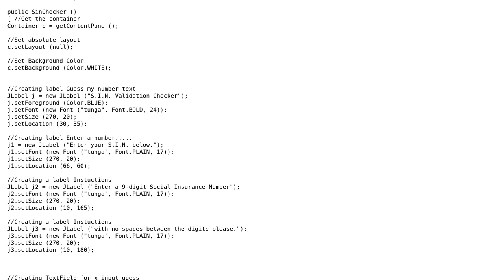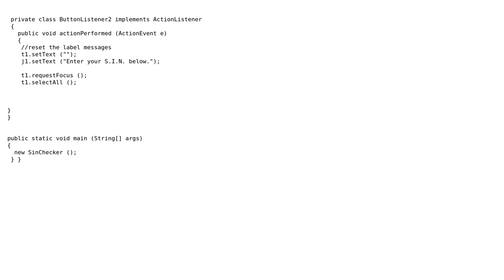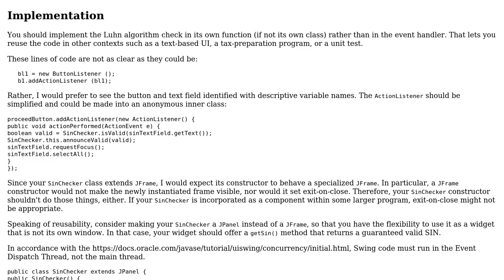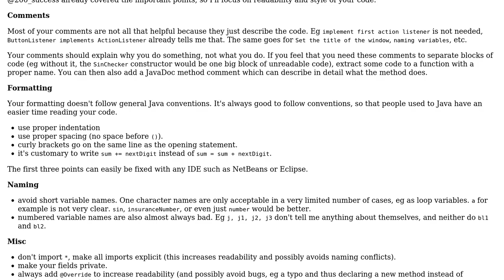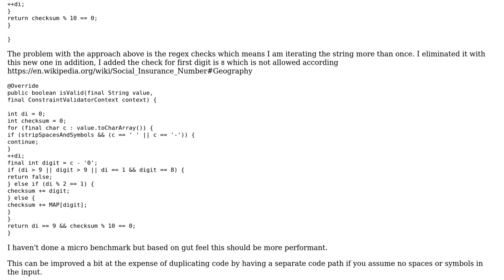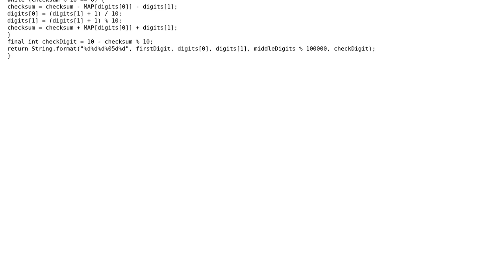Code Review: A S.I.N checker, using Luhn's Algorithm, and created in swing. (3 Solutions!!)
Code Review: A S.I.N checker, using Luhn's Algorithm, and created in swing

With thanks & praise to God, and with thanks to the many people who have made this project possible! | Content (except music & images) licensed under CC BY-SA | Music | Images & others | With thanks to user tim user John Johnson user Archimedes Trajano user 200_success and the Stack Exchange Network Trademarks are property of their respective owners. You are responsible for your own actions.